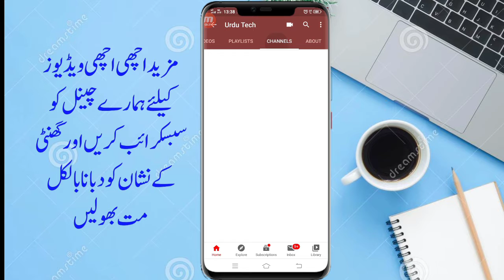YouTube Monitization Policy In 2020 : 10000 Subscriber and 5000 Watch Time